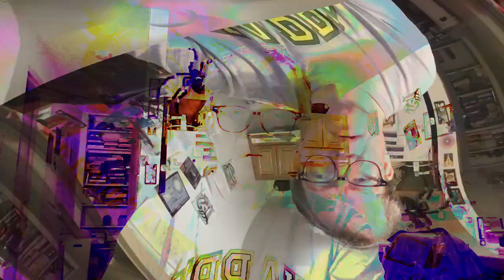[EPILEPSY WARNING] Movie 23 03 23 18h11m07s *Photosensitivity Warning*